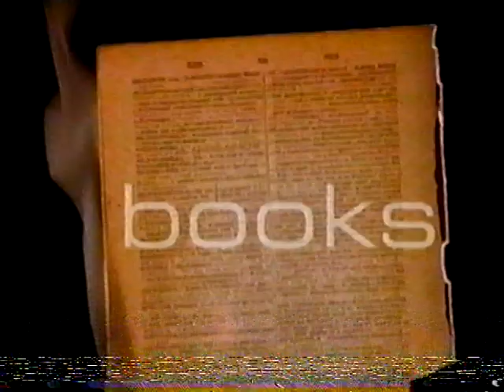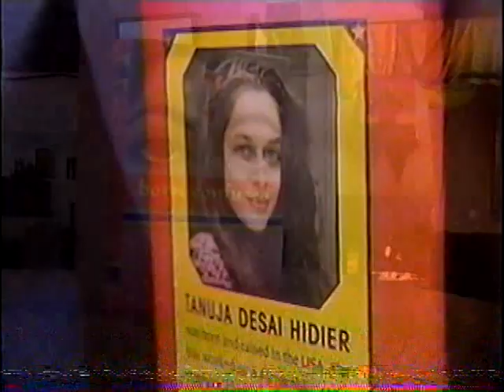Tanuja/Born Confused CBC "PLAY" TV INTERVIEW (Canada)